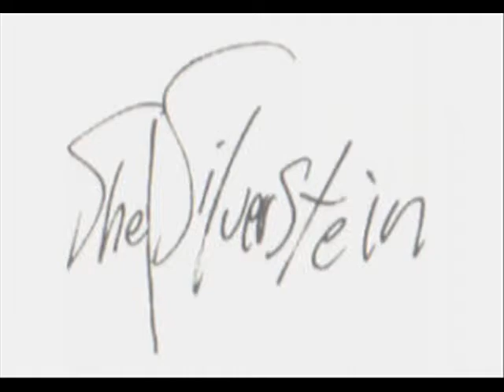Piece of Mind.wmv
"Piece of Mind" from Shel Silverstein's 1980 C&W album THE GREAT CONCH TRAIN ROBBERY